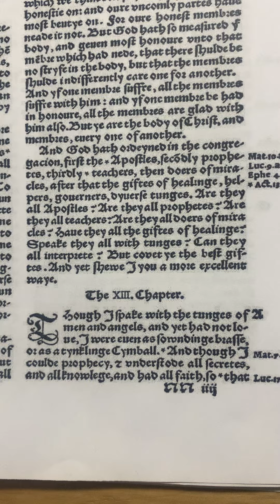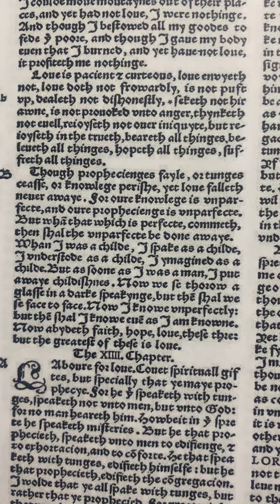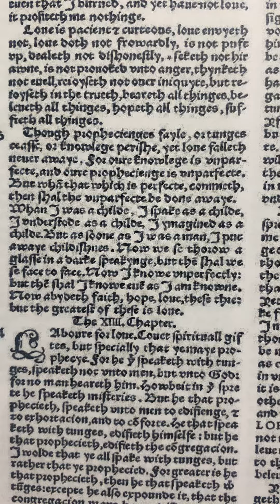1 Corinthians 13 in the Coverdale Bible